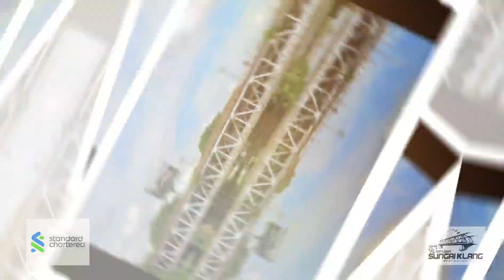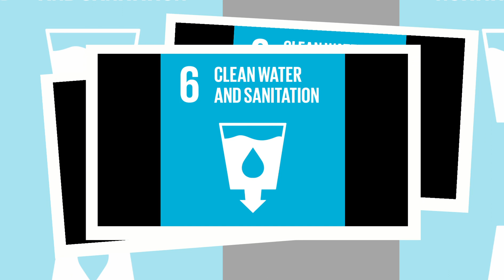Standard Chartered Bank CSR in Revive Klang River with Kelab Warisan Sungai Klang on 24/6 /23.